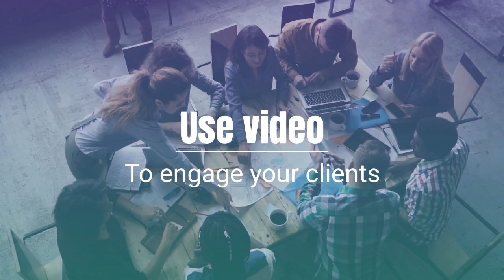Maria Cooper Above and Beyond Productions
Since 85% of video marketers using Facebook videos said it was successful for them, it’s a no-brainer you should too.